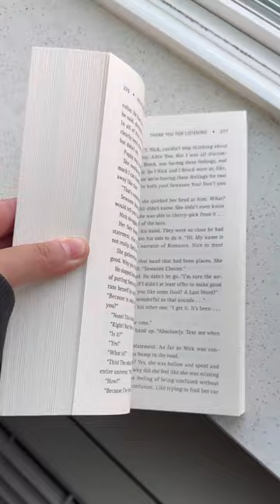I can’t live without book